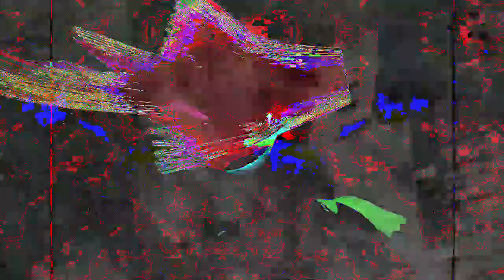Movie 23 01 04 14h08m03s the 11m 11s videos from 1-4-23 from 3rd project new video crt2